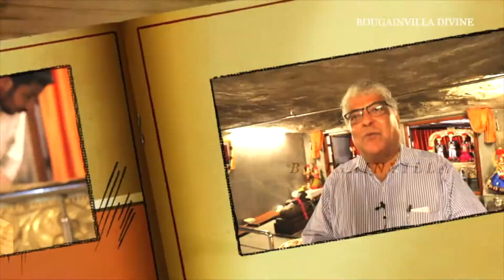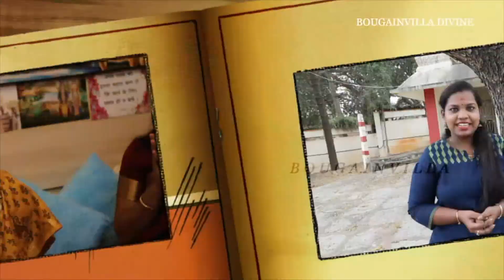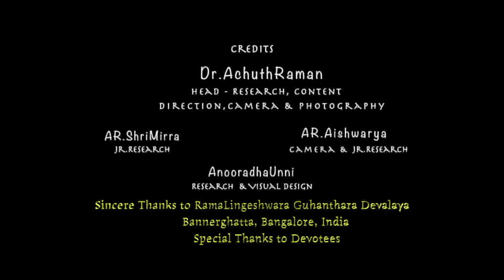Is visiting temples good? | BouGainVilla Divine | Temple Culture Research Film Part 2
Temple Culture Part - 1

Dr.AchuthRaman
Head Research Project

AnooradhaUnni
Co-Research

Bougainvilla Divine aims to connect People around the World through its Temple Culture Research Documentation Program.
Publishing Audio Visual Content that would showcase and remind our rich Indian Culture through constant Research and Development.
Founder Director: Nair Achuthan Raman Unni Alias Dr.AchuthRaman
Co-Director, Creative Head & Research - Anooradha Raman Unni
Production Credits
Camera, Recording & Mixing - Dr.AchuthRaman
Visual Post Production - Anooradha Raman Unni
 Content Research - BouGainVilla Team
Location Credits - Saravanapoigai, Madurai
Meenakshi Amman Temple, Madurai,
Chitrakoot Temple, UttarPradesh,
Somnath Temple, Ahmedabad
RamaLingeshwara Cave Temple, Bengaluru
Category
People & Blogs
Category
People & Blogs